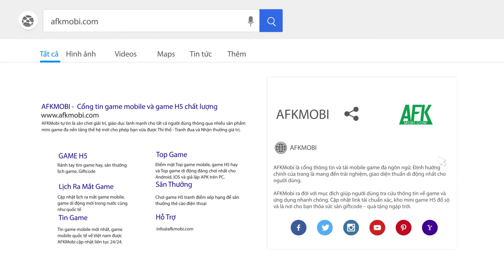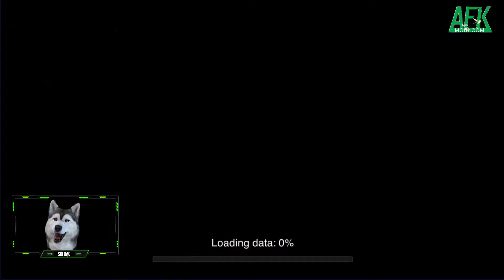Hóa thân thành ông trùm và tham gia vào các trận chiến đường phố trong Gangpire: Fire & Fury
(Game chiến thuật đấu tướng) Gangpire: Fire & Fury là tựa game thẻ tướng chiến thuật lấy đề tài cuộc chiến giữa các băng đảng do Joystix Limited phát triển.

Trong game người chơi sẽ trở thành một ông trùm mới tại thành phố ngầm, chiêu mộ các đàn em tinh nhuệ và dùng sức mạnh để thâu tóm toàn bộ quyền lực về tay mình.